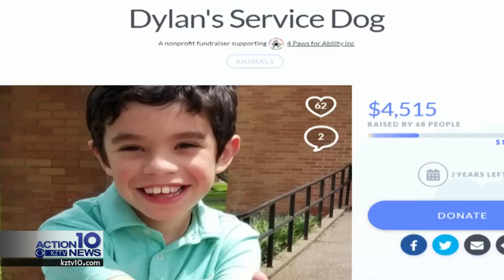Local 8-year-old with autism needs help raising funds for a service dog